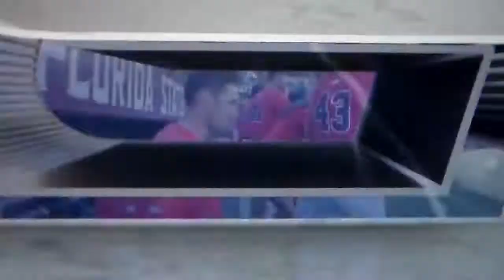Samford baseball's Colton Ledbetter hits home run vs. Florida State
Samford baseball's Colton Ledbetter hits a home run in the eighth inning vs. Florida State, 2/27/22.